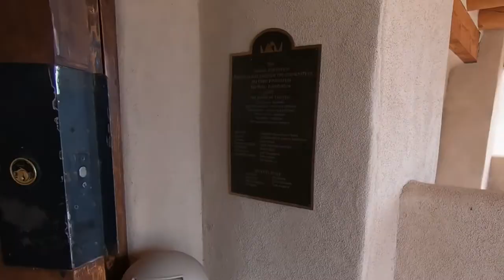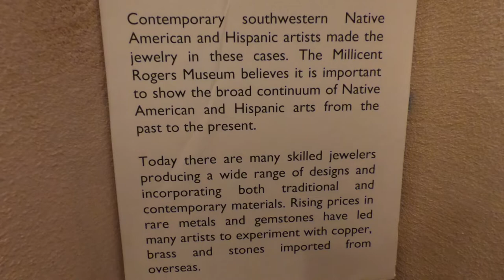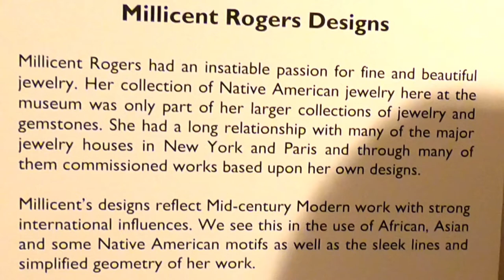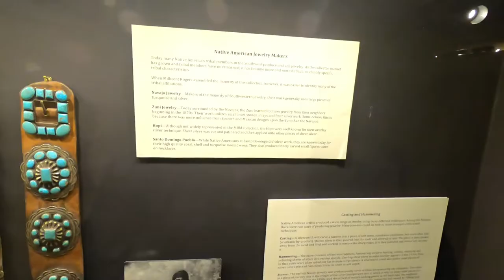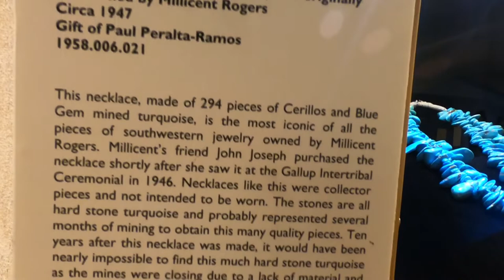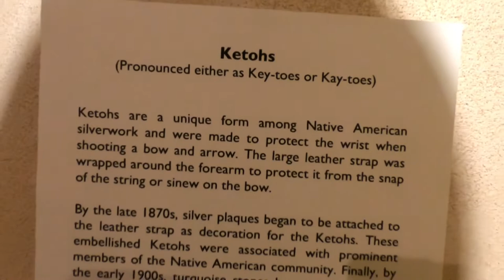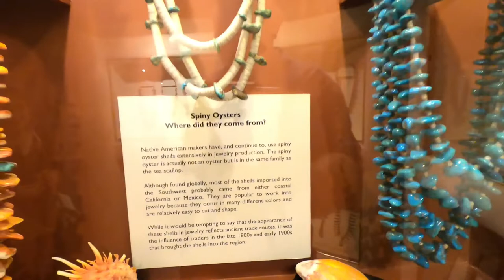What Does an Heir to 42.6 BILLION BUY??? OMG Check out the Millicent Museum in TAOS NEW MEXICO Pt 1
Taos New Mexico, Ranchero De Taos, Taos Pueblo, and Taos Plaza are super popular. Thousands of visitors per year see and experience amazing culture, art, foods, and scenery. However, there are some amazing places in Taos and the surrounding area that most tourists don't ever get to experience. This video is the first of a series that walks through a very important museum focused on  Millicent Rogers. The Granddaughter and Heir to H.H. Rodgers and his net worth of 42 Billion dollars in todays money.

From Wikipedia Rogers was born February 1, 1902. Her mother was Mary Benjamin, and her father was Henry Huttleston Rogers II, whose father was one of Rockefeller's partners in Standard Oil. She grew up in Manhattan, Tuxedo Park, and Southampton, New York.

When Rogers contracted rheumatic fever as a young child, doctors predicted she would not live past the age of 10. She suffered from poor health for the rest of her life, having multiple heart attacks, bouts with double pneumonia, and a mostly crippled left arm by the time she was 40 years old.

In the 1920s, as a young woman Rogers became well-known on the social scene, and photographs of her were often featured in Vogue and Harper's Bazaar. Newspaper gossip columns, such as the one in the Hearst's New York Journal-American, regularly detailed her personal life. Rogers lived as an expatriate from 1932, settling in St. Anton, Austria in 1934, and remaining in Europe until World War II began.

In 1947, Rogers retreated to a small adobe home in Taos, New Mexico, which she referred to as Turtle Walk. While living there, she purchased more than 2,000 Native American artifacts. In 1951, Rogers and several prominent friends (including authors Frank Waters, Oliver La Farge, and Lucius Beebe) hired lawyers and visited Washington, D.C. to promote the issue of Indian rights and citizenship. She successfully lobbied for Native American art to be classified as historic, and therefore protected.

Rogers was married three times during the course of her life. Her first marriage was in January 1924 when she eloped with Austrian Count Ludwig von Salm-Hoogstraeten, and they were married in a New York courtroom; she was 21 years old, and the groom was 38. A professional tennis player and an aspiring film actor through most of their short marriage, Salm-Hoogstraeten was characterized by The New York Times as "a gold-digging Austrian count" and Time called him "penniless." The couple had one son together, but legally separated before the boy was born. Their divorce was finalized in April 1927.

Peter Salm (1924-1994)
On November 8, 1927, she married Arturo Peralta-Ramos. They were married in the parish house of the Catholic Church of the Sacred Heart of Jesus and Mary in Southampton, Long Island, with only Rogers' father and a few friends in attendance. Approving of the marriage, Henry Huddleston Rogers II gave the couple a $500,000 trust fund, with the provision that Peralta-Ramos "lay no future claim to the Rogers fortune, estimated at $40,000,000." The couple had two children together:

Arturo Henry Peralta-Ramos Jr. (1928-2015)
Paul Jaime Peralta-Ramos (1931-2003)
Peralta-Ramos filed for divorce on December 6, 1935, with both parties citing "extreme cruelty." Rogers' third and final husband was Ronald Balcom, an American stockbroker. They were married in Vienna on February 26, 1936, and were divorced in February 1941. They had no children together.

Rogers was romantically linked to a number of notable men throughout her life, including author Roald Dahl, actor Clark Gable, the author Ian Fleming, the Prince of Wales, Prince Serge Obolensky, and Prince Aimone, Duke of Aosta, an heir to the Italian throne.

She died in Santa Fe, New Mexico on January 1, 1953. Her legal full name at her time of death was Mary Millicent Abigail Rogers.

Millicent Rogers Museum

In 1956, her youngest son, Paul Peralta-Ramos, founded the Millicent Rogers Museum in Taos, New Mexico. The museum houses a large collection of Native American, Hispanic, and Euro-American art, with a specific emphasis on northern New Mexico and Taos pieces. It first opened in a temporary location in the mid-1950s, later moving to its permanent location in the late 1960s, a home built by Claude J. K. and Elizabeth Anderson. It was later remodeled and expanded by architect Nathaniel A. Owings.

Fashion
Fashion designer John Galliano credited Rogers as an influence on his Spring 2010 Dior collection.

This Music is free to use, even for commercial purposes, bu you must add my name in the credit or the following link: